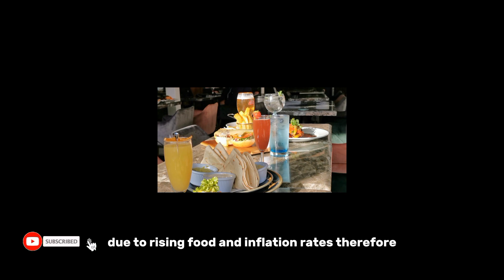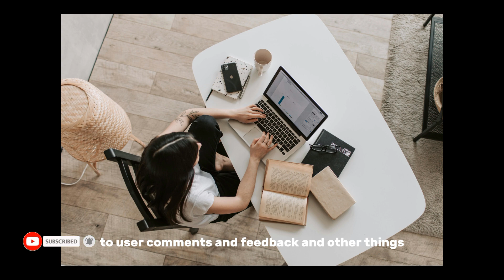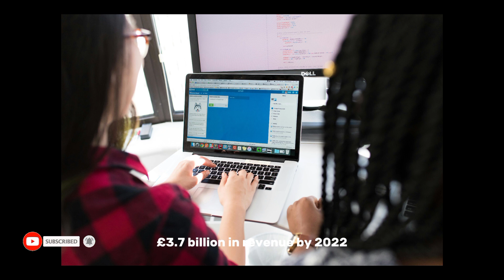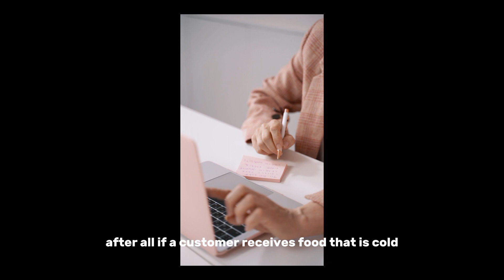3 March 2024